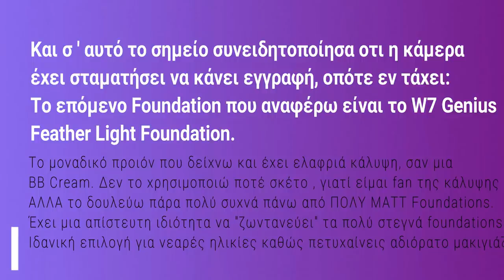TOP 10 ΟΙΚΟΝΟΜΙΚΑ FOUNDATIONS || JANE SORE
TΑ FOUNDATIONS

Χρησιμοποίησε τον κωδικό JANESORE σε αγορές άνω των 20 ευρώ στο eshop και κέρδισε ΔΩΡΟ τη mascara Max Factor Eye Brightening Tonal 03 Black Gold Hazel Eyes , αξίας 9,00 ευρώ!

Τα προιόντα με αστερίσκο (*) μου έχουν σταλεί.

Φιλιά, Jane